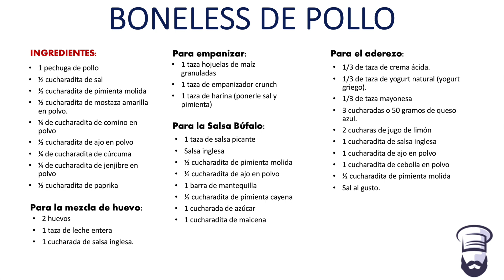Boneless de pollo. Botana para Súper Bowl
Amigos, les comparto esta receta de boneless de pollo con salsa búfalo! Quedan deliciosos y van de maravilla con el aderezo de queso azul!! Prepáralos para ver el Súper Bowl o cualquier evento deportivo.

INGREDIENTES:
1 pechuga de pollo
½ cucharadita de sal
½ cucharadita de pimienta molida
½ cucharadita de mostaza amarilla en polvo.
¼ de cucharadita de comino en polvo
½ cucharadita de ajo en polvo
¼ de cucharadita de cúrcuma
¼ de cucharadita de jenjibre en polvo
½ cucharadita de paprika

PARA LA MEZCLA DE HUEVO:
2 huevos
1 taza de leche entera
1 cucharada de salsa inglesa.

PARA EMPANIZAR:
1 taza hojuelas de maíz granuladas
1 taza de empanizador crunch
1 taza de harina (ponerle sal y pimienta)

PARA LA SALSA BÚFALO:
1 taza de salsa picante
Salsa inglesa
½ cucharadita de pimienta molida
½ cucharadita de ajo en polvo
1 barra de mantequilla
½ cucharadita de pimienta cayena
1 cucharada de azúcar
1 cucharadita de maicena

PARA EL ADEREZO:
1/3 de taza de crema ácida.
1/3 de taza de yogurt natural (yogurt griego).
1/3 de taza mayonesa
3 cucharadas o 50 gramos de queso azul.
2 cucharas de jugo de limón
1 cucharadita de salsa inglesa
1 cucharadita de ajo en polvo
1 cucharadita de cebolla en polvo
½ cucharadita de pimienta molida